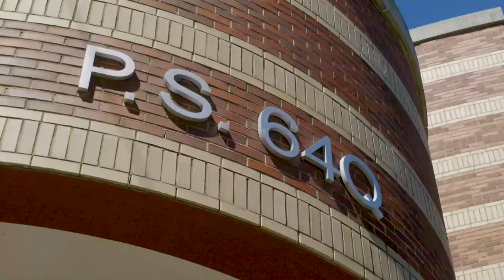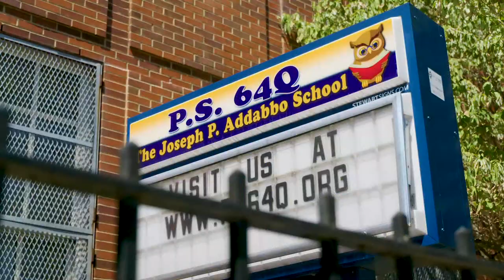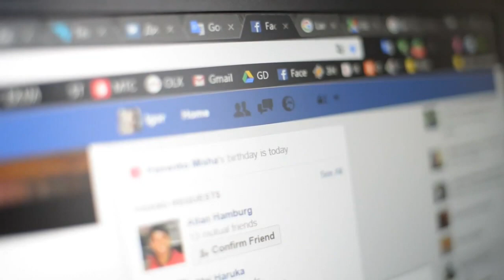Shirleen Allicot revisits life growing up straddling Queens and Brooklyn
Kick-off this school year on a trip down memory lane with Shirleen Allicot! Did you know Shirleen is from both Brooklyn and Queens? She's one of the few who can make that official claim since she literally grew up smack-dab in the middle of Ozone Park and East New York. She even had two addresses!